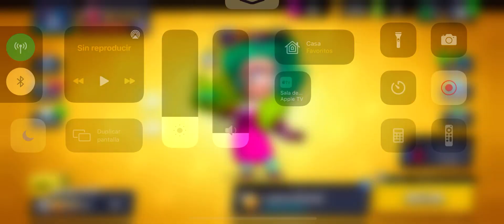Brawl Stars - Lola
Recordad que sois libres de uniros a mi club "CiberRival Fans"

00:00 Supervivencia (Solo)
02:03 Atrapagemas
03:52 Zona Restringida
05:50 Balón Brawl
07:00 Caza Estelar